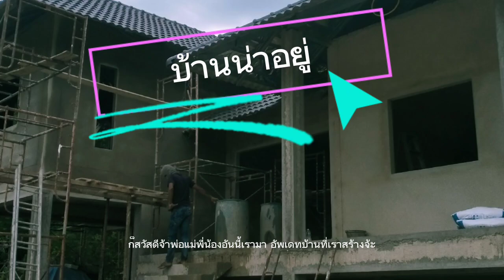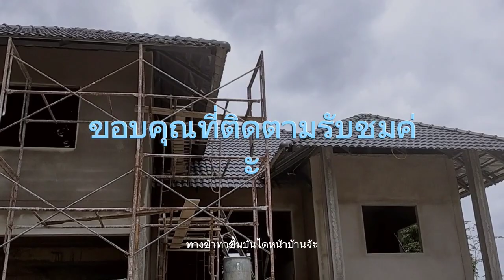@ยายเฟื่องพากิน....2021 EP 1รับสร้างบ้านอัปเดชบ้านโครงการตบแต่งภายในงานฝ้าฉาบภายใน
@ยายเฟื่องพากิน 2021